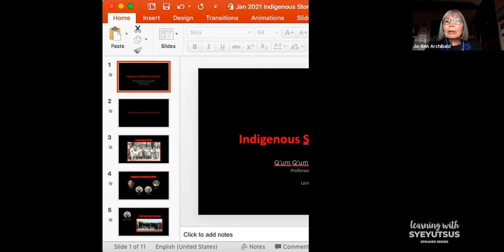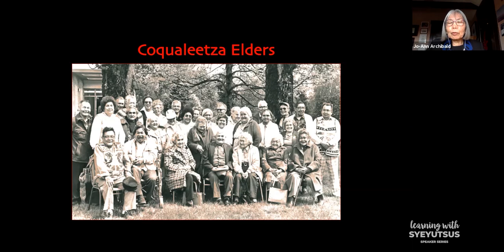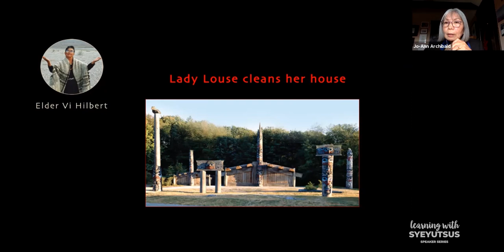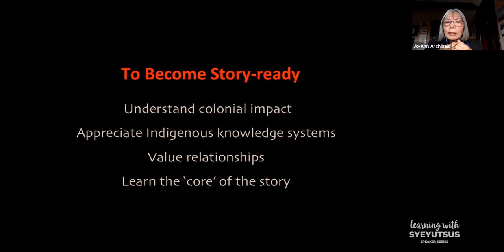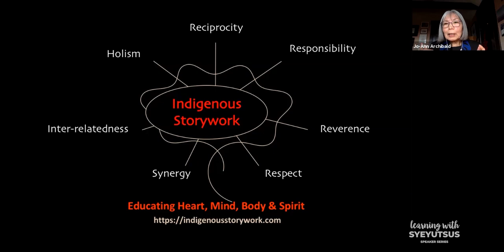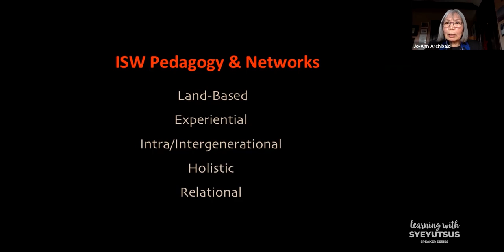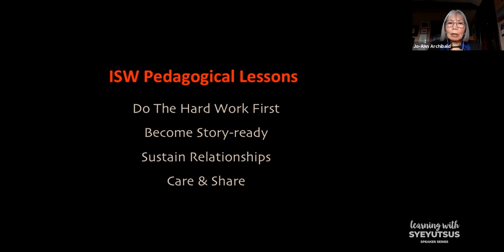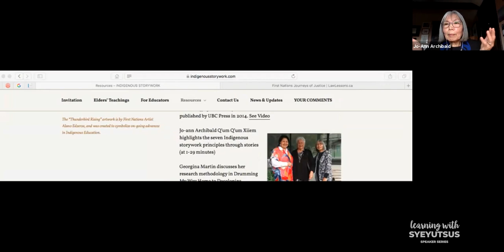Indigenous Storywork in Practice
with Jo-ann Q’um Q’um Xiiem Archibald
Webinar Date: January 20, 2021 / 12-1pm PT

Jo-ann Q’um Q’um Xiiem Archibald has worked closely with Elders and storytellers, who shared both traditional and personal life-experience stories, in order to develop ways of bringing storytelling into educational contexts. Indigenous Storywork is the result of this research and it demonstrates how stories have the power to educate and heal the heart, mind, body, and spirit. It builds on the seven principles of respect, responsibility, reciprocity, reverence, holism, interrelatedness, and synergy that form a framework for understanding the characteristics of stories.

About Jo-ann Q’um Q’um Xiiem Archibald
Dr. Jo-ann Archibald, Q’um Q’um Xiiem, a member of the Stó:lō Nation, also has St’at’imc ancestry. She is Professor Emeritus in the Faculty of Education, University of British Columbia. Over a 45 year educational career, Q’um Q’um Xiiem has been a school teacher, curriculum developer, researcher, author, university leader and professor. In 2018, Q’um Q’um Xiiem was appointed an Officer of the Order of Canada for her lifelong contributions in advancing Indigenous education in K-12 and post-secondary education through policy, programs, curricula, and research.